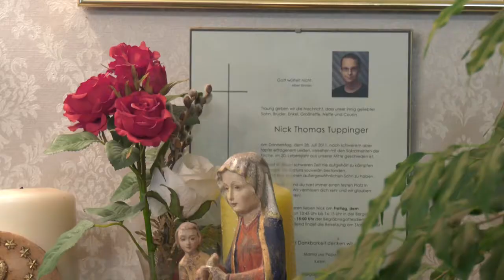Damals Otto Strobl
Damals...ist eine Sendereihe, in der Feri Tschank mit bekannten Burgenländern über deren Leben plaudert.